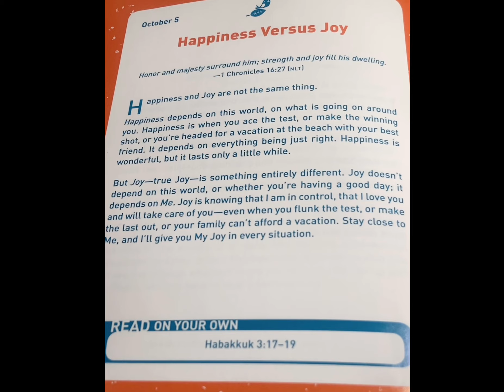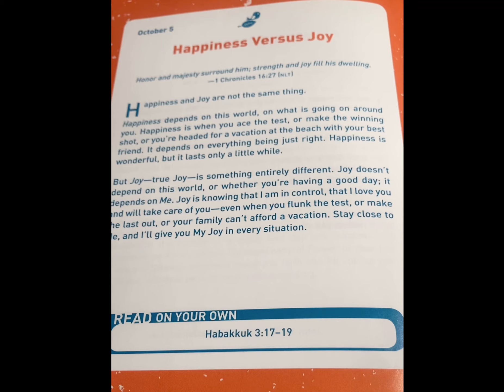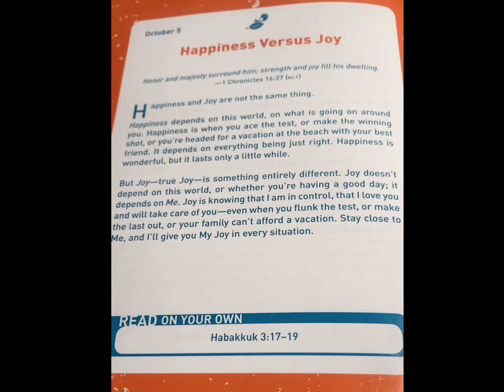Isa K. Vlogs #115